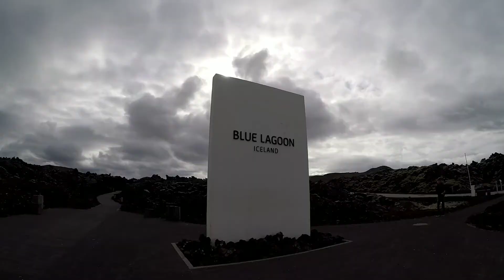ICELAND 2018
Our first family trip to Iceland. It was everything that we imagined plus more. Truly a memorable experience for the whole family.